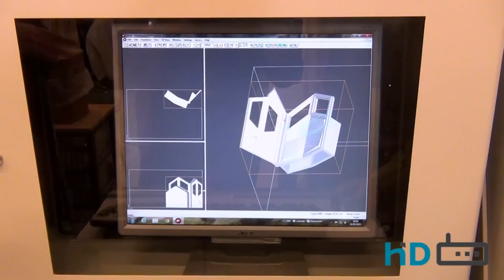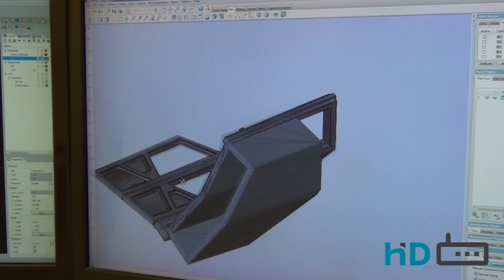Impresión 3D en la Sagrada Familia: los moldes de Gaudí se reinventan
Desde hace unos años, el diseño y la impresión en 3D se han convertido en herramientas imprescindibles para finalizar la construcción de la Sagrada Familia. ¿Cómo trabajan los arquitectos y modelistas de esta singular joya arquitectónica?